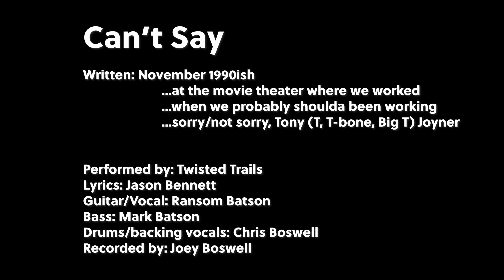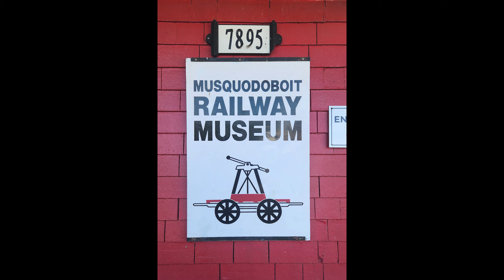Nova Scotia Episode 7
Leaving the little lighthouse, we take you on an original musical journey with lunch stops, pastry conversations, and a campsite that involves another, but bigger, lighthouse.
We create fun and informative videos about motorcycles, photography, and adventure!

Three amigos or three stooges?  It’s a fine line.  :-)  We are three pro photographers with a passion for motorcycling, photography, and adventure.  "Have camera, will travel!"  Bonded by our friendship, we enjoy the company of strangers.  Driven by our curiosity, we seek out new cultures.  Enslaved by our taste buds, we sniff out local cuisine.  Distracted by cool "toys", we review new tech.  Join us!

SUPPORT:
* If you enjoyed the video and would like to buy us a coffee or a tank of gas

FEATURED PRODUCTS:
*Giant Loop
Outback Motortek USA - crash bars, engine protection, & luggage systems
to start outfitting your bike today
GoPro Action Cameras & Accessories - click link for current specials!

GEAR WE USE:
Nikon Z9
Nikon Z30
Nikon SB-5000 Speedlight
iPhone 11pro Max
Samsung Galaxy S23
GoPro Hero 8
Hero 8 Media Mod
GoPro Hero 9
Hero 9 Media Mod
GoPro MAX 360
GoPro Dual Battery Charger
DJI Mavic 2 Pro
DJI Mini 3 Pro
Sena 10c EVO
Sandisk Extreme 128GB MicroSD
Lexar 1800X 128GB Micro SD
Sony 64GB XQD
Telesin Selfie Stick/Tripod
MotoRadds GoPro Chin Mount
Comica BoomX D 2-Mics
Comica BoomX U 4-Mic Kit
Peak Design Travel Tripod
MePhoto GlobeTrotter CF Tripod
SanDisk 1TB SSD Drive

We hope you'll join us and follow along on this epic journey!  We'd also love your questions, tips, and suggestions of places not to be missed along the route.  Just leave them in the comments below.  Thank you kindly for supporting our channel!!!  :-)